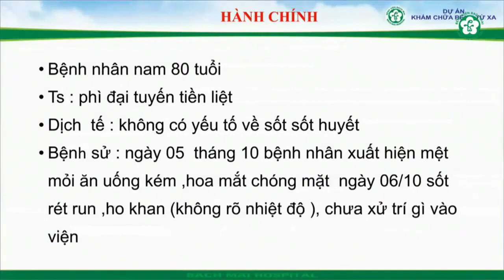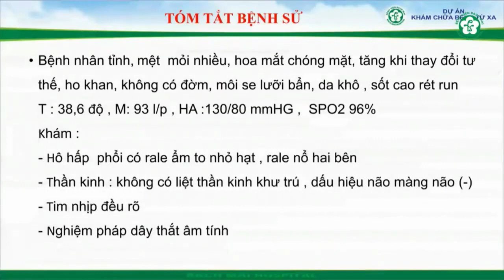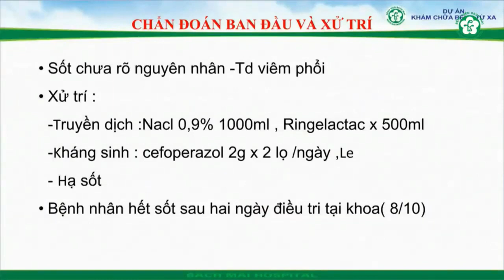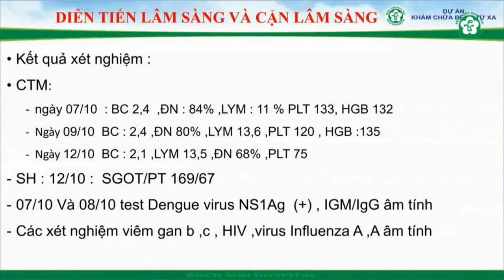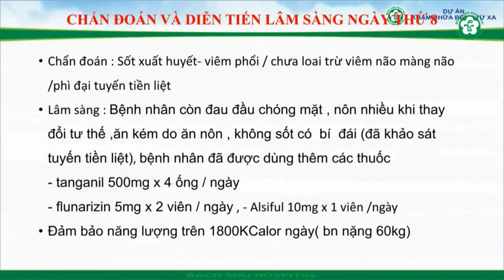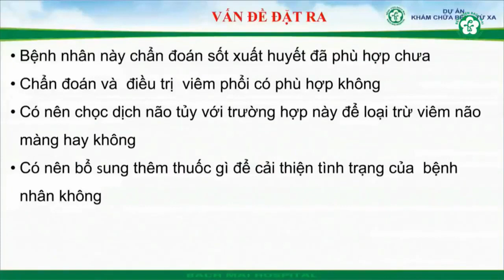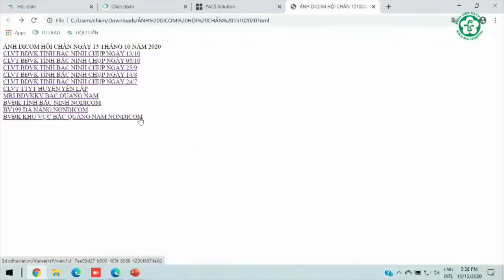Hội chẩn BN sốt xuất huyết, viêm phổi